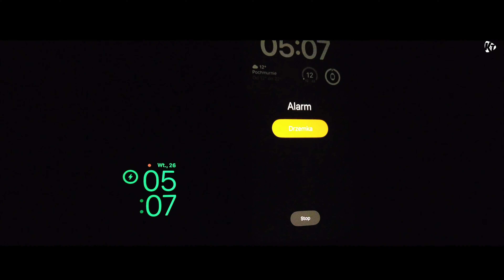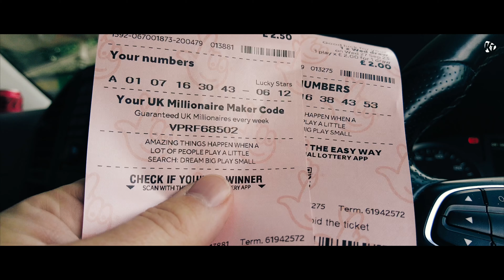Praca Londyn, nowy tydzień, Kuba i Uber | KUBA i TATA VLOG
Praca w Londynie, zaczynam nowy tydzień. Kuba jedzie pierwszy raz Uber.

Dzięki!

► POLÓB I ZOSTAW SUBSKRYPCJĘ!
Subskrypcja naszego kanału 👉 @kubaitatavlog